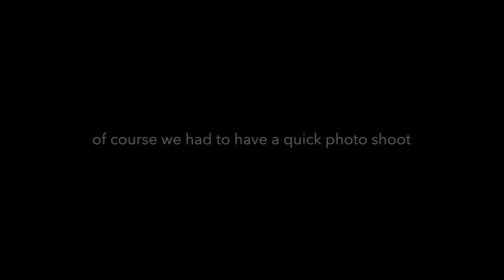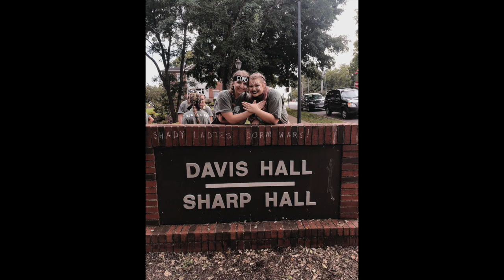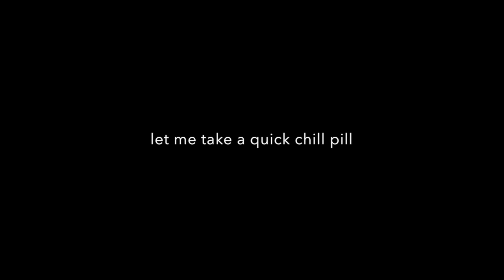DORM WARS 2018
sorry this sucks, it's my first video.